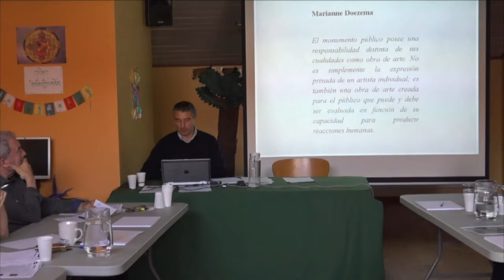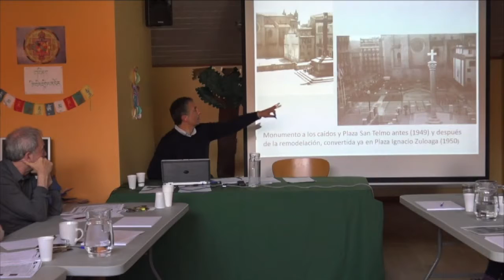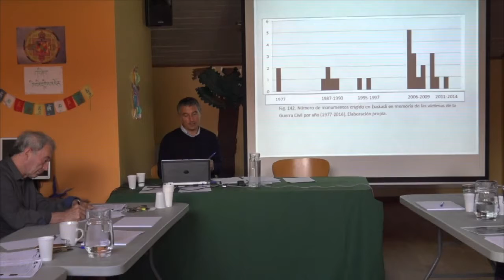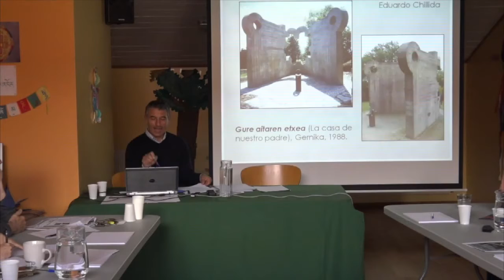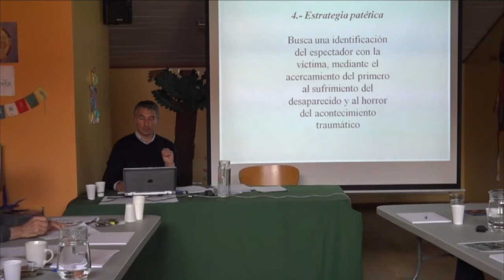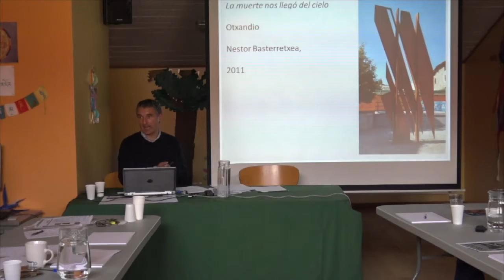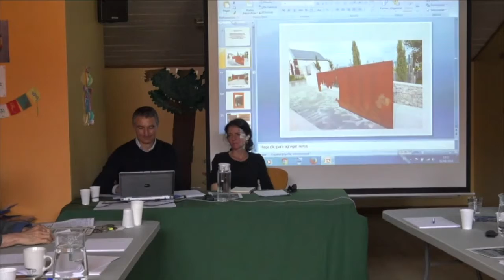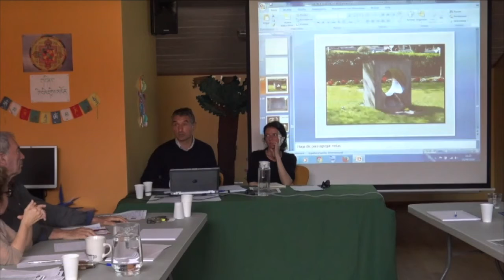Seminario Arte, Memoria y espacio público: Jesús Alonso Carballés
El Museo de la Paz de Gernika, que cumplió en 2018 su 20º aniversario, celebró el 2 y 3 de junio de ese mismo año, un Seminario internacional sobre Arte, Memoria y Espacio Público con la presencia de destacados artistas y expertos en dicha temática a nivel mundial como es el caso de Horst Hoheisel, Andreas Knitz, Jochen Gerz, Fernando Sanchez Castillo, Maria Chiara Bianchini, Dominique Trouche, Jesús Alonso Carballés.

Este video corresponde a la presentación de Jesús Alonso Carballés (Université Bordeaux-Montaigne): «La memoria de la Guerra Civil en el espacio público vasco: monumentos y estrategias artísticas».

¿Cómo representar lo desaparecido, lo que ya no está, lo que es ausente y el tiempo ha borrado? ¿Cómo explicar un horror, un trauma cuya descripción sólo con palabras nunca hace justicia? ¿Cómo llenar el vacío ético de una sociedad anémica que no recuerda el valor de la lucha de generaciones anteriores por la libertad? El arte se ha convertido en un elemento fundamental para poder responder a estos interrogantes. Las acciones que ha propiciado han ido evolucionando en función del momento y del lugar: el Holocausto, las víctimas de la guerra civil, el antifranquismo… ni se recuerdan ni se representan hoy de la misma manera que ayer.
En este seminario colaboran: el Observatorio Europeo de Memorias –EUROM, el Ayuntamiento de Granollers y el Gobierno de Navarra.